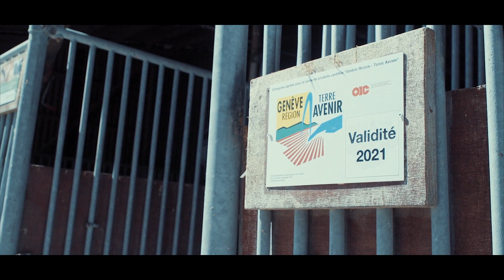Visites 2.0 - Château du Crest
Les visites du terroir ne peuvent pas avoir lieu de manière traditionnelle. Du coup, on vous emmène avec nous découvrir différents lieux du terroir en vidéo !